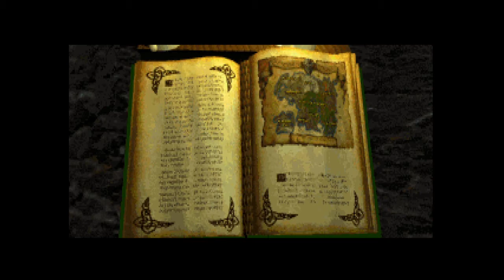The Elder Scrolls II 2: Daggerfall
The Elder Scrolls II 2: Daggerfall is an open world action RPG, released in 1996 by Bethesda Softworks for the MS-DOS platform.
This video includes the initial intro, character selection and a few minutes of the initial gameplay.